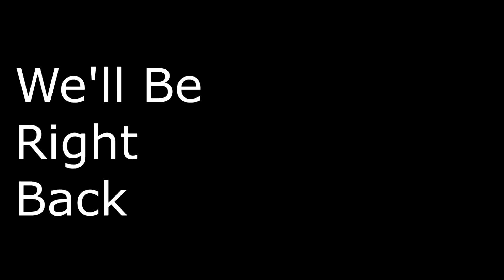Minecraft Episode 11: A Victory!?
Every video I learn more and more about how to edit. It'll be interesting to come back to these old videos in like, a year's time just to see how far I've come. Aside from that, This episode taught me that I should really watch my mouth for when I record videos. It kinda takes me out of the moment just listening to me cuss up a storm while playing a children's game. Idk man, It's something to think about.